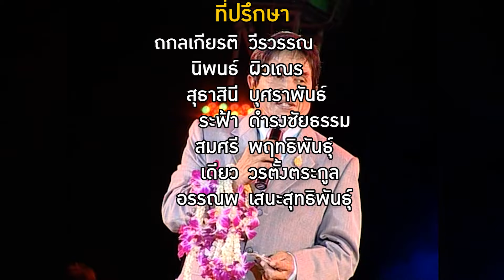ความเหมือนที่แตกต่าง – กุหลาบแดง, รอยไถแปล, สายเปลสายใจ, ใจสารภาพ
ความเหมือนที่แตกต่าง
กุหลาบแดง = สมจิต บ่อทอง / ก้อง ห้วยไร่
รอยไถแปล = ก้าน แก้วสุพรรณ / หงา คาราวาน
สายเปลสายใจ = ทศพล หิมพานต์ / โจนัส แอนเดอร์สัน
ใจสารภาพ = ก๊อท จักรพันธ์ / เปาวลี พรพิมล